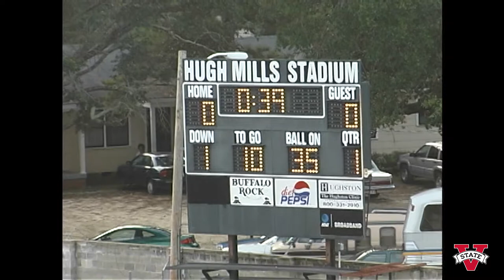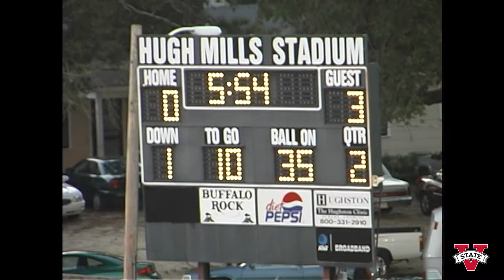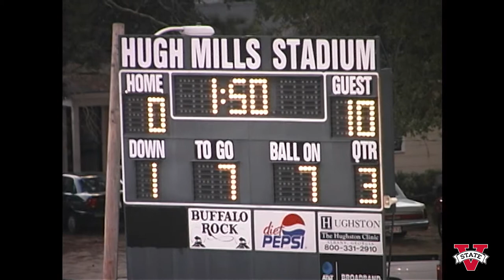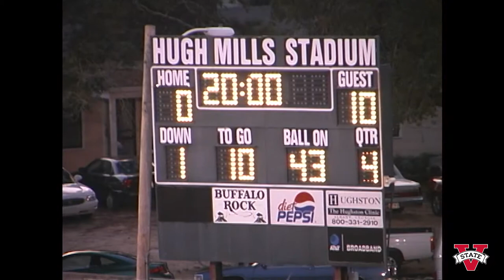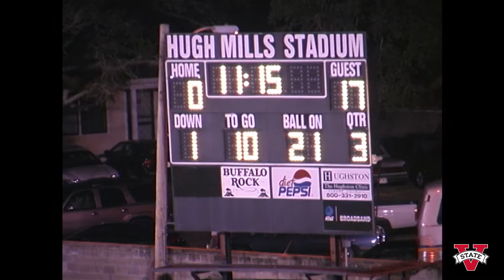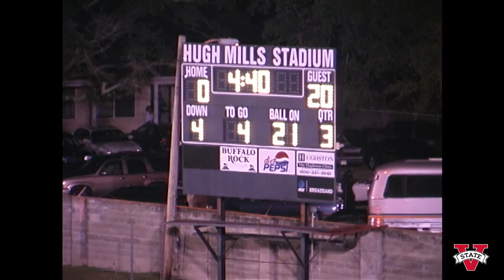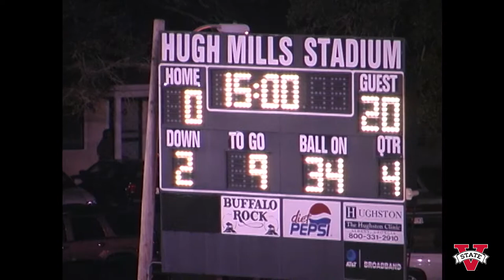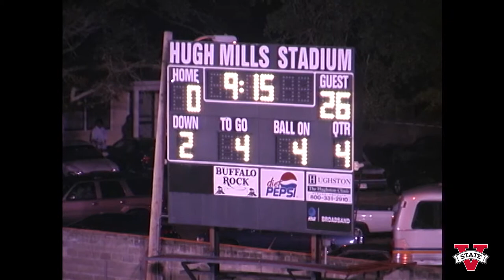Valdosta State Blazer Football vs. Albany State, August 31, 2002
Valdosta State University Blazers vs. Albany State Golden Rams, football game, August 31, 2002. Game 1 of 2002 Season. Albany State University. Albany, Georgia. United States.

Digitized from DVCPro tape(s) FB1054. Valdosta State University Archives and Special Collections: Video Collection, 2021.

UUID: 88E74612-5E5B-0EB7-4A28-A8C5A1FFC18E